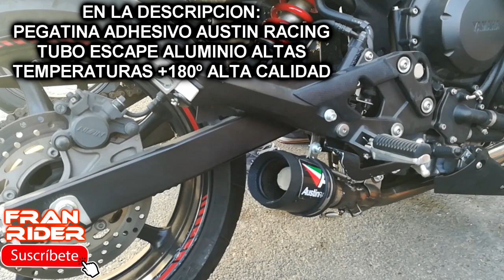"SONIDO YAMAHA XJ6 ESCAPE AUSTIN RACING""FRAN RIDER"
BUenas chic@s, hoy os traigo el sonido de la Yamaha XJ6 con el Austin Racing flipaaaaaa

PEGATINA AUSTIN RACING ESCAPE ALUMINIO

CAMARA PRINCIPAL

CAMARA SECUNDARIA

ALPINESTAR GP GUATES Black / White / Red

PANTALONES DE MOTORISTA